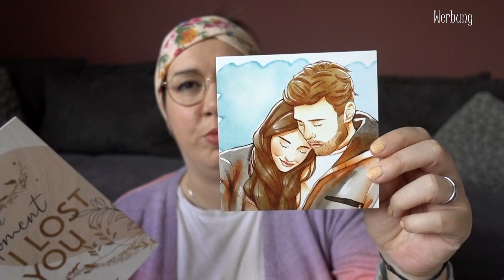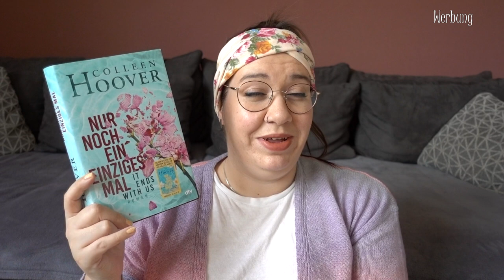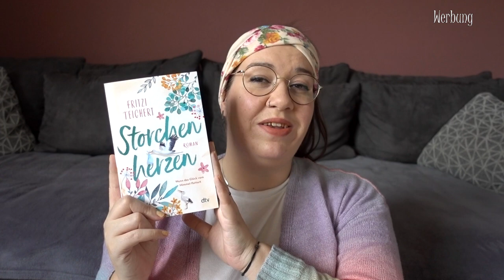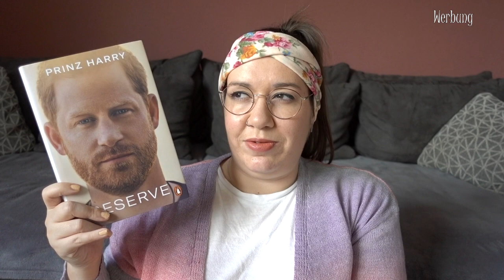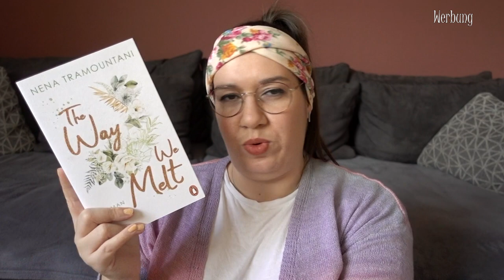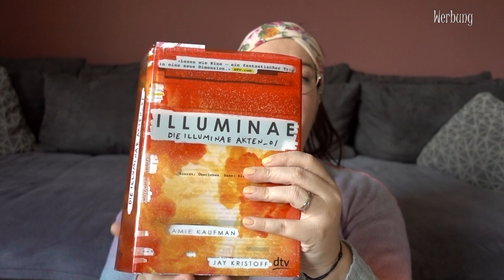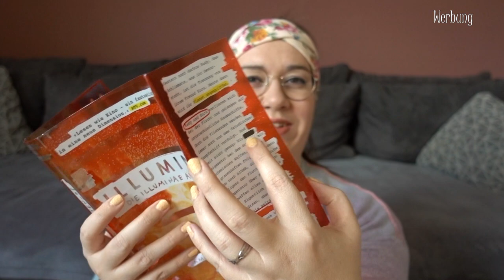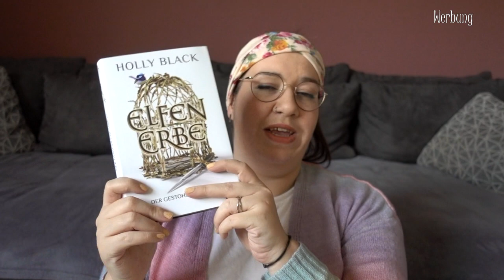NEUZUGÄNGE | Februar 2023 | That escalated quickly | Canis Minor Art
im heutigen Video möchte ich euch die Bücher zeigen, die im Februar bei mir einziehen durften.

𝙒𝙚𝙧𝙗𝙪𝙣𝙜 | 𝙆𝙤𝙤𝙥𝙚𝙧𝙖𝙩𝙞𝙤𝙣

♥ Die Andoria Chroniken - Im Schatten des Panthers

Amazon Wunschliste